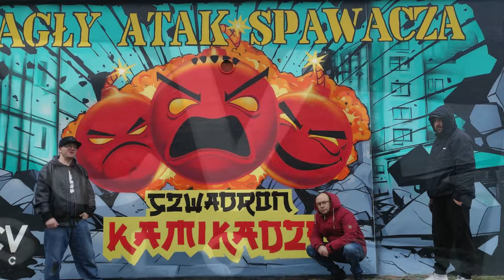Nagły Atak Spawacza Mural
Relacja z malowania muralu